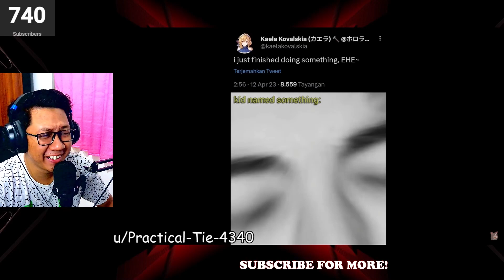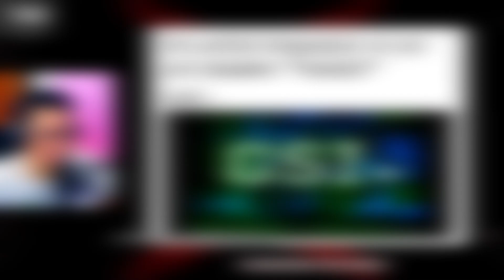Reacting to Hololive {memes} that Carry Me Through Life | Hololive {memes} #132 REACTION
React to Hololive memes #132